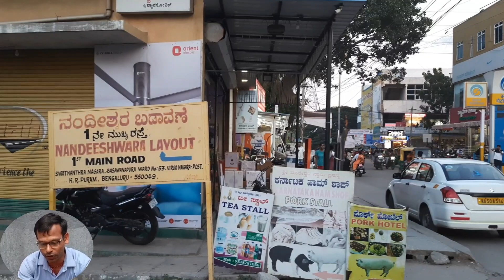HOME WOOD WORK & FURNITURE Ayyappa Nagar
Videos is for entertainment purpose only, copyright disclaimer under suction  107 of the copyright act 1976, allowance is made for "fair use" for propose such as criticism, comment, news reporting,teaching, scholarship, and  research.